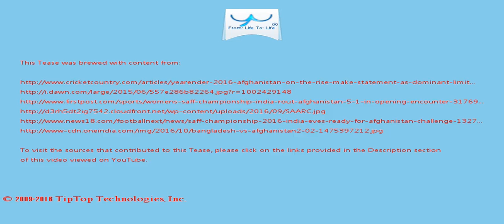A Tease: afghanistan india bangladesh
Learning from their mistakes in World T20, Afghanistan carried on improving by winning an  ODI series against Scotland by 1-0, followed by a 2-2 draw against Ireland.

Afghanistan thrashed Zimbabwe, who have been in international cricket since 1983, there as well They won all three of their games in the qualifying round to reach the next stage of the tournament.

This Tease is included in the playlist which you may wish to view next.

There may be some fresher/older Tease for this topic and also some related topics. You can look for them by searching for "A Tease: afghanistan india bangladesh" on YouTube or by clicking this

To drink the full T for which this Tease serves like a preview, visit T and search for "afghanistan india bangladesh".